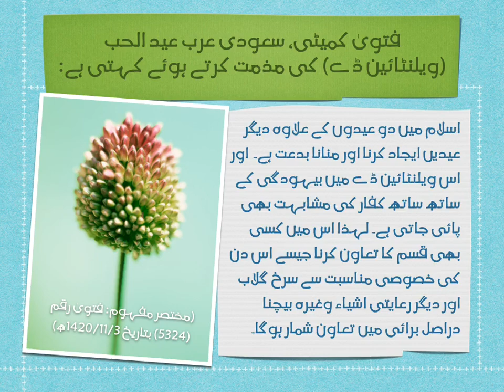Valentine's Day manane ka sharae hukm - 1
ویلنٹائین ڈے منانے کا شرعی حکم 1
[Urdu] Islaamic ruling regarding celebrating valentine's day - 1